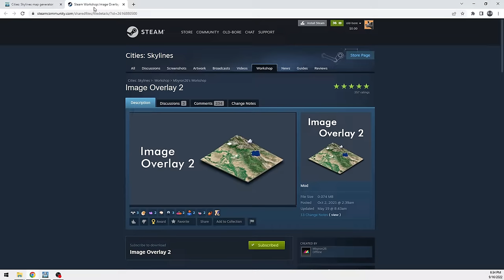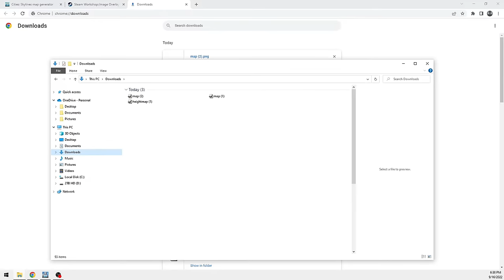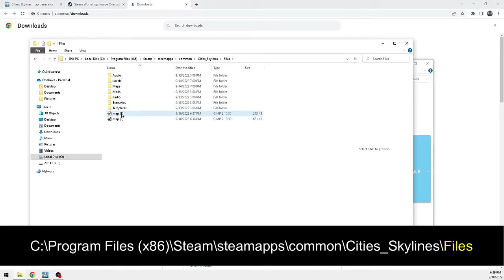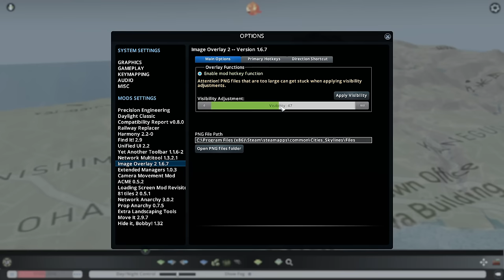Make a Real Location Map for Cities Skylines [NEW SITE IN DESCRIPTION] - Part 1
Have you ever wanted to build the city where you grew up, or your favorite place to visit? Now you can with Cities Skylines. Follow these step-by-step instructions, its not that hard. I show you how to make a real location custom map in Cities Skylines. This is part one where we import a height map, add streets image overlay to trace roads, and set the sea level and the starting square.  This is the first in my series on Remote Japan. Enjoy S02E01

Timecodes:
0:00 Intro to making your custom map
0:24 Instructions for creating files for a custom map
5:02 Making a new map with Cities Skylines map editor
6:13 Using the Map Overlay 2 Mod
8:05 Moving sea level in the map editor
10:25 Setting the starting tile of your map
11:40 Saving your custom map

Mods and links I use in this video:
Image Overlay 2 (Airports DLC compatible but working for me in Plazas and Promenades)

1. Paste your street map and satellite image here:
C:\Program Files (x86)\Steam\steamapps\common\Cities_Skylines\Files

2. Paste your heightmap here:
C:\Users\your-user-name\AppData\Local\Colossal Order\Cities_Skylines\Addons\MapEditor\Heightmaps

If you would to support my effort, visit my Pateron. Thank you very much!